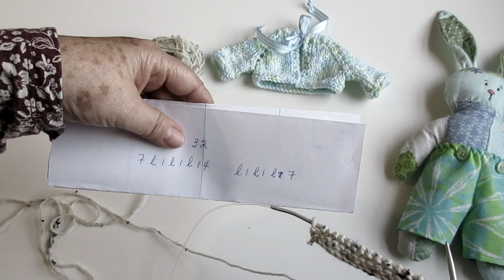Knitting A Doll's Sweater / Como Tejer Un Suéter Para El Conejo Patchwork - TUTORIAL TEJIDO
Un sencillo tutorial de TEJIDO para hacer un suéter para un muñeco de trapo.